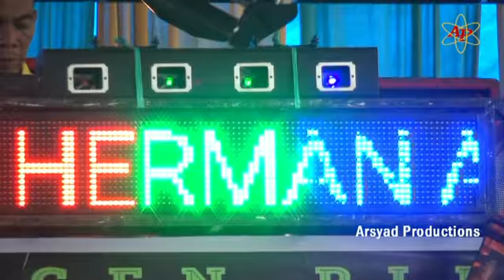JANJI PALSU DJ LINDRA PESONA & KDJ ENAL LABI // OT. PLUS KAK LEHA ENTERTAINMENT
Arsyad Productions...
Melayani : Photo dan videografhy
Wedding, frawedding, ultah, wisuda Dll...